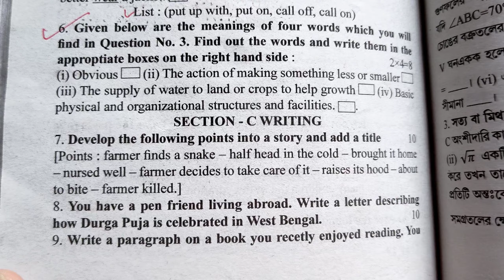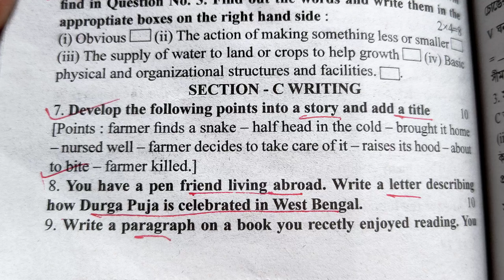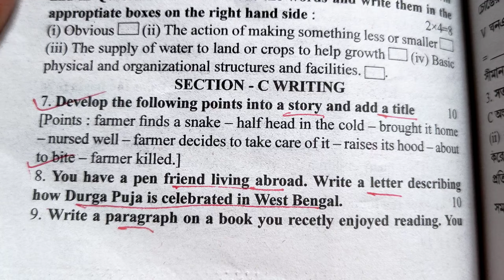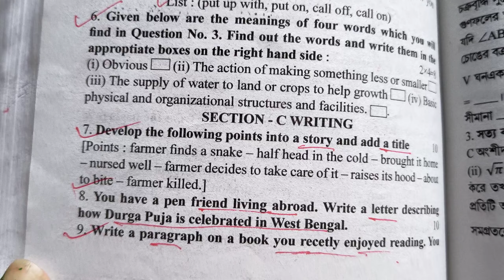page-894| 2024 ABTA TEST PAPERS| English|writing| Madhyamik 2024|| মাধ্যমিক ২০২৪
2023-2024 Madhyamik ABTA Test Papers Solved || English || Madhyamik 2024|| Page -894 || writing||

Hi . Dear students here I have discussed English writing portion of page 898 of 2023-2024 ABTA MADHYAMIK TEST PAPERS.